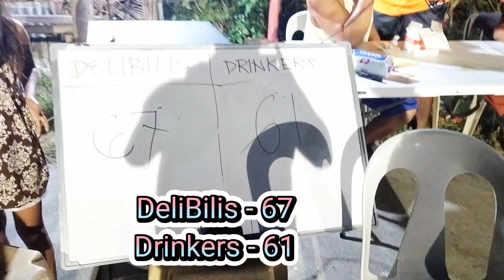Grabe Dikitan ang Laban Hanggang sa Huli😱